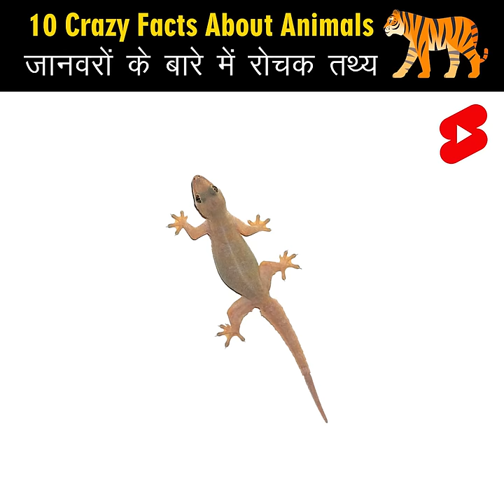Crazy Facts About Animals 🐸🦘 | Amazing Facts | Random Facts | Mind Blowing Facts in Hindi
Amazing Facts
Random Facts
Wild Facts About Animals